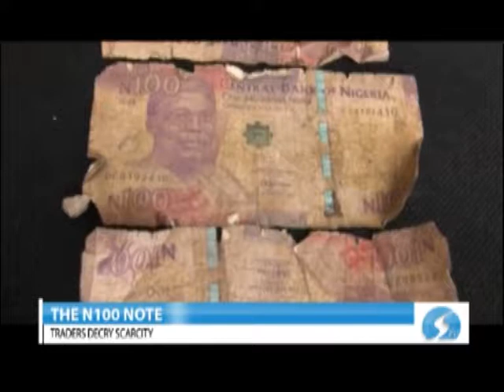Lagosians decry scarcity of 100 naira notes